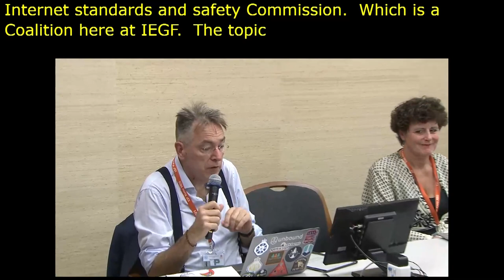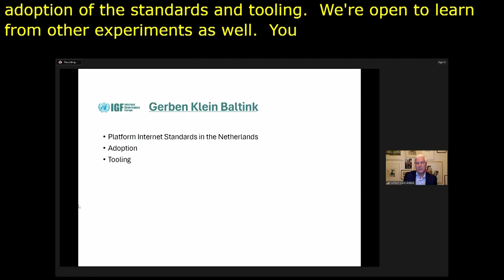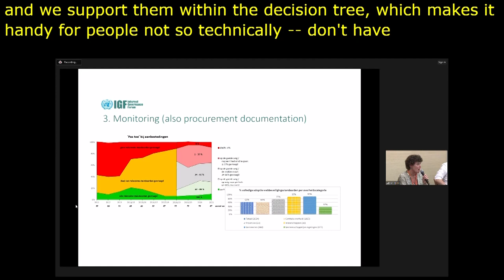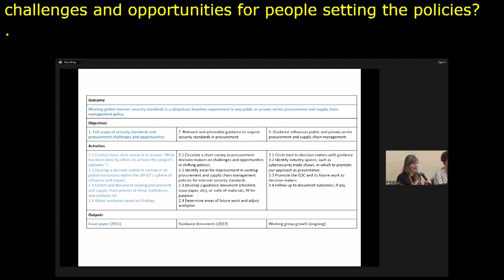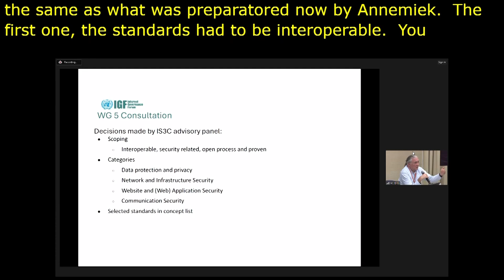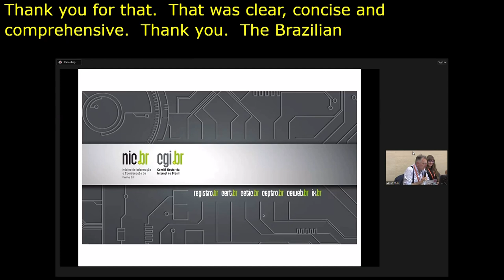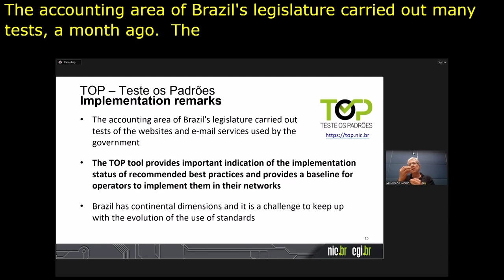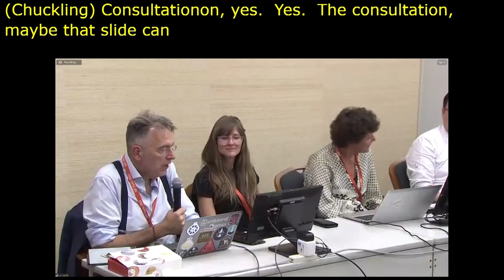IGF 2023 Day 4 Workshop Room 10 Procuring modern security standards by governments&industry